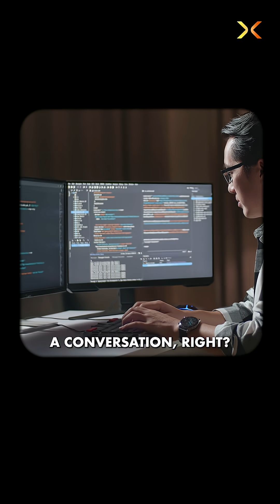Top Coding Expert Reveals Why ENGLISH Is Taking Over Programming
In this episode of SparX, Mukesh Bansal sits down with Shamik Sharma, SVP Product at Atlassian and former Head of Technology at Myntra, to explore how AI is radically transforming software development, programming, and enterprise workflows.

They unpack how natural language is becoming the new code, how tools like Lovable are reshaping developer productivity, and why the future of software engineering may not need traditional programmers at all.

Shamik shares bold ideas on the rise of vibe coding, why SaaS as we know it is dying, and the untapped potential of multi-agent collaboration, AI-powered IT services, and humanoid robots in the next decade. Mukesh and Shamik also dive into India’s opportunity in this AI wave and what students, engineers, and entrepreneurs must learn now to stay ahead.

Whether you're a founder, developer, product leader, or just AI-curious, this conversation will change how you think about technology, work, and learning in the age of AI.

Chapters:-
0:00 - Intro
1:00 - How software development has evolved over the years
4:19 - Can AI deliver results without well-structured prompts?
6:03 - Core principles of software engineering
8:28 - What should a 20-year-old learn to stay ahead in tech?
12:07 - Challenges AI is solving for companies
15:09 - What exactly are AI-powered IDEs?
20:34 - How AI could boost productivity in the near future
23:07 - The future of coding through the lens of AI
25:16 - Are Indian IT jobs at risk due to AI?
27:36 - Innovative business ideas using AI
29:41 - Is SaaS becoming obsolete?
35:04 - Fresh opportunities to innovate in SaaS
37:53 - Upcoming AI-enabled hardware and devices
41:30 - How enterprises are adapting to AI
47:42 - Rise of single-person unicorn startups
49:41 - The evolution of large language models (LLMs)
56:55 - Shamik's outlook on AI: Optimistic or pessimistic?
58:08 - How AI is making learning easier
59:30 - Ways to leverage ChatGPT effectively
1:03:48 - The future of AI in video generation
1:08:32 - Final thoughts
1:10:12 - Outro

“Did Satya Nadella really say SaaS is DEAD?” Article